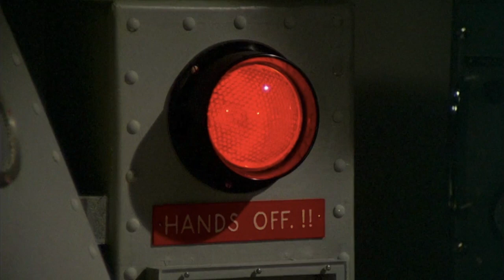Slap af, Frede (1966) - Bortførelse af Dr. Ling Fu